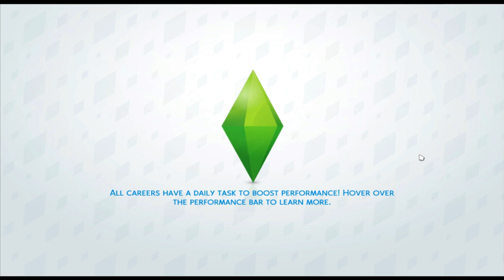Let's Play Sims 4 - Episode 23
Origin: Piinkiebabe2